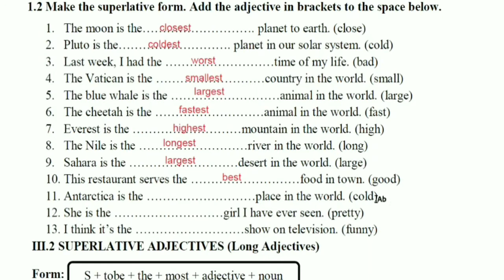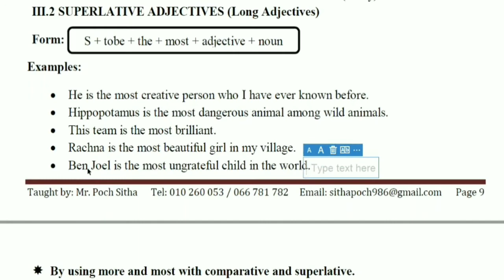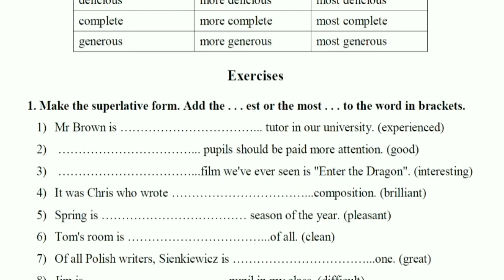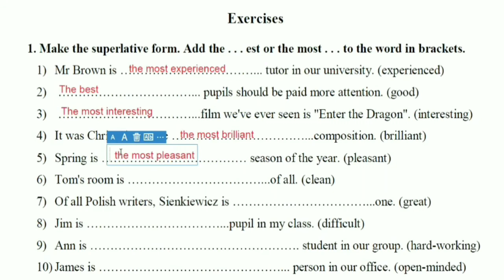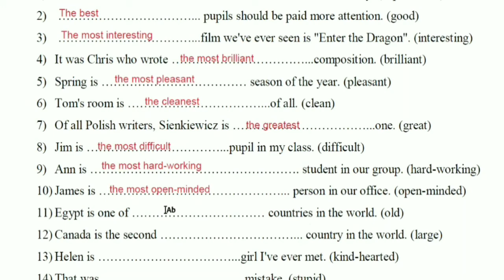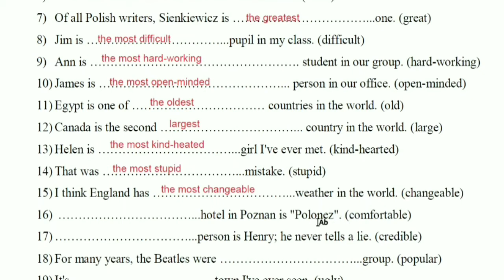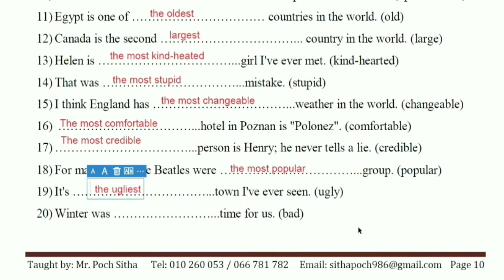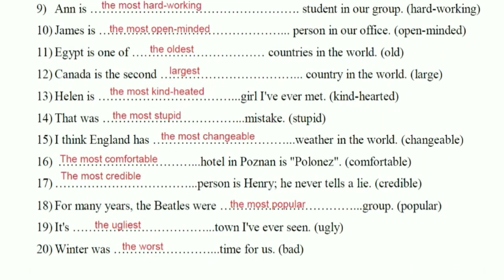Grammar|How to use "Comparison of Adjectives"| (Part 05)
Today, I will share you about Grammar|How to use "Comparison of Adjectives"| (Part 05)

                                             Good Luck!